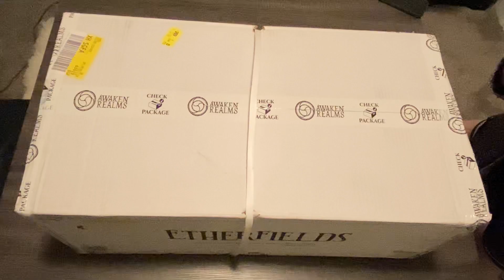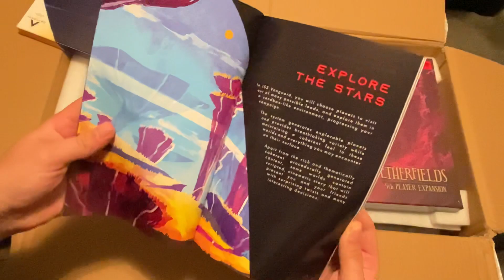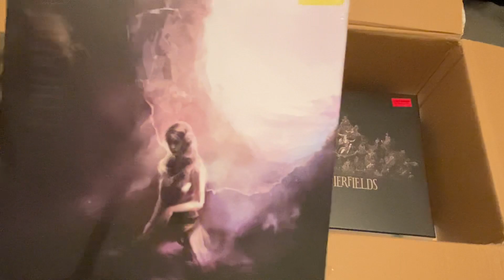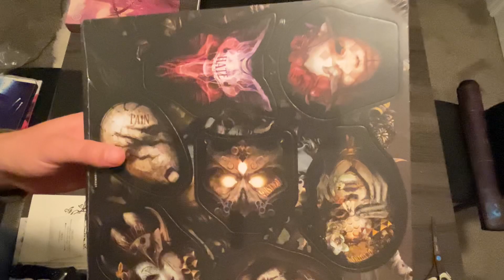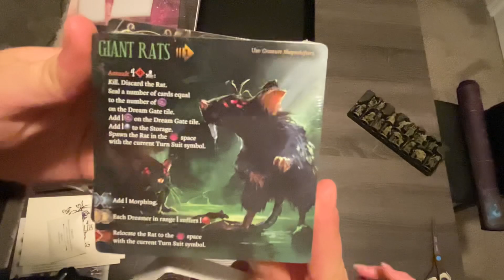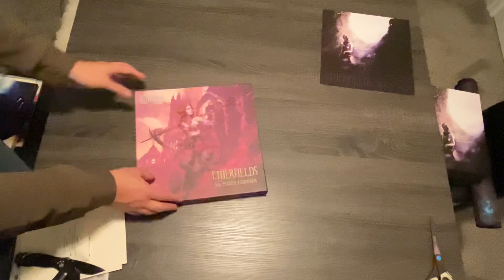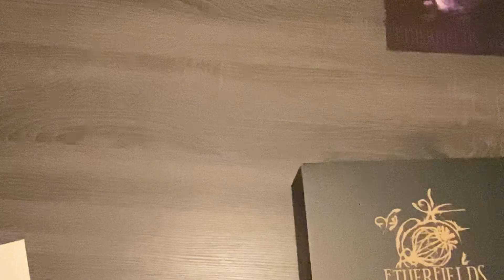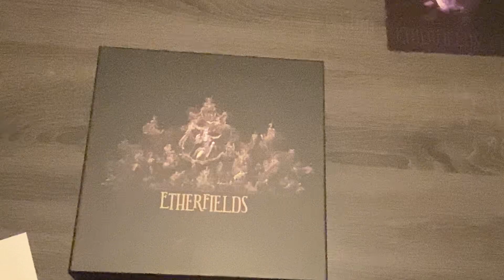Etherfields - Wave 1 box opening! Wow!!!